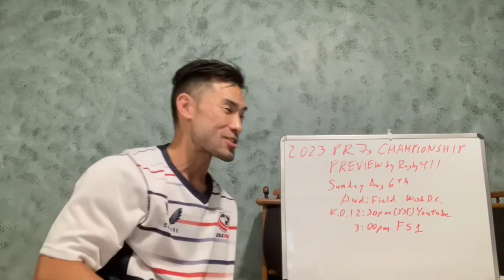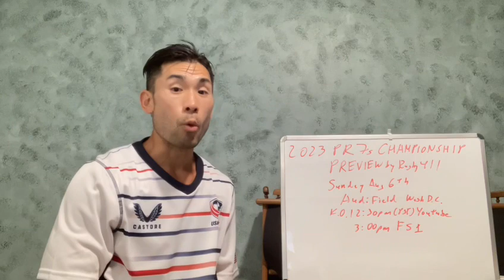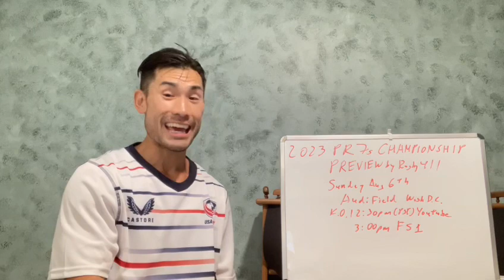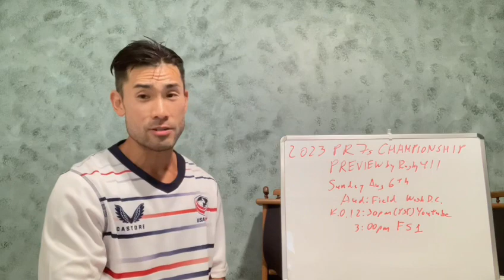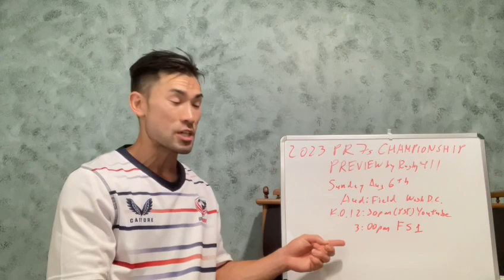Preview of the 2023 Premier Rugby Sevens Championship by Rugby411